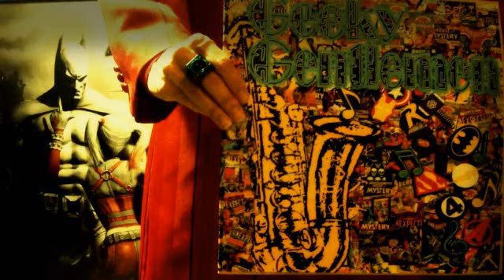Geeky Gentlemen Superman & Lois Pilot (2021)